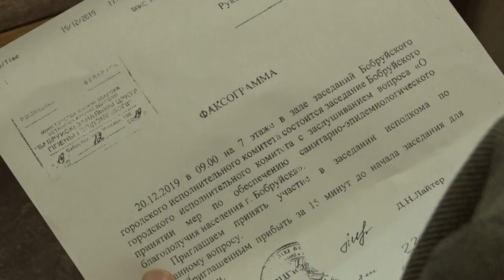Какая обстановка в городе?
На заседании исполкома обсудили санитарно-эпидемиологическую обстановку Бобруйска. Это касается, как здоровья сотрудников предприятий, так и влияния внешних факторов на окружающую среду.